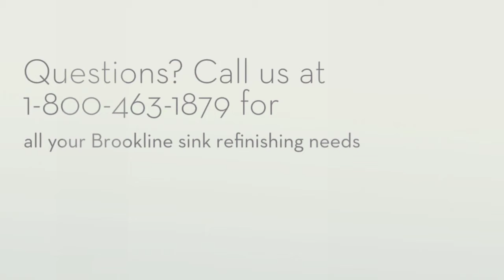Sink Refinishing Brookline